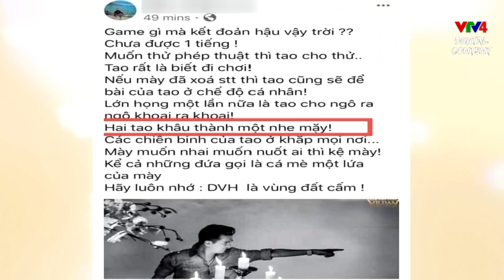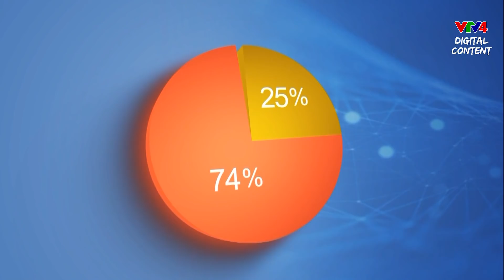Loạn danh xưng ở Showbiz Việt và trách nhiệm của báo chí | VTV4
Thời gian vừa qua, người dân và cộng đồng mạng đã lên tiếng trước hiện tượng một số người được cho hoặc tự xưng là nghệ sĩ đã livestream quảng cáo sai sự thật hoặc bôi nhọ xúc phạm người khác ảnh hưởng lòng tin của công chúng vào hai chữ nghệ sĩ.

Showbiz Việt có quá nhiều ông hoàng bà chúa, nữ hoàng, công chúa. Loạn danh xưng như: Ông hoàng nhạc việt; Công chúa nhạc pop; Nữ hoàng catwalk; Nữ hoàng đồ lót. Nhiều danh xưng là do ai đó tự phong nhưng nhiều người cho rằng, phần nhiều là do truyền thông.